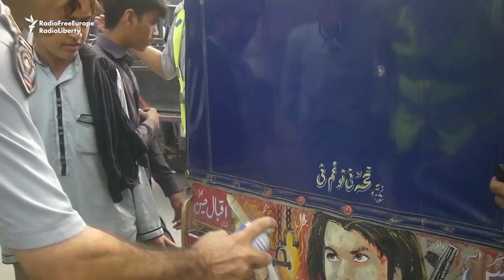Pakistan Crackdown On 'Immoral' Rickshaw Art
Traffic police in Peshawar have launched a campaign to drive "immoral" rickshaw art from the streets of the Pakistani city. Authorities are covering up paintings on motorized three-wheeled vehicles that, they say, glorify guns and smoking. (RFE/RL's Radio Mashaal)